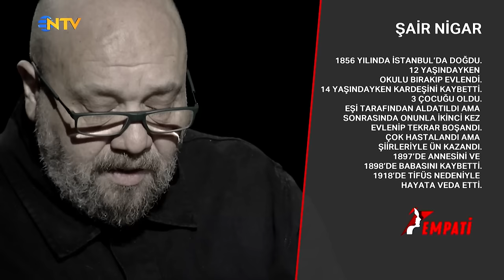Empati 63. Bölüm - Ayşe Kulin